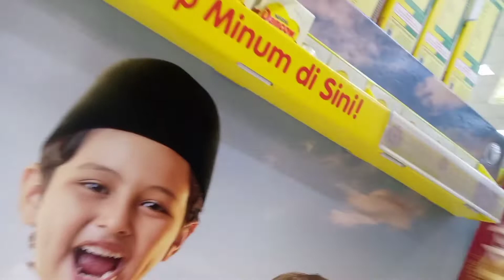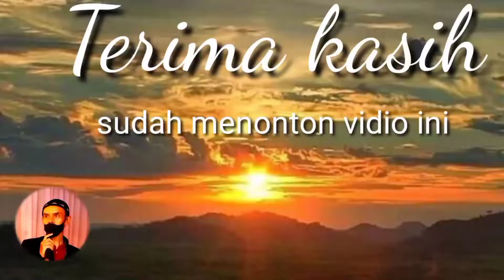wow rame banget belanja sambil ngabuburit# wisata jalan jalan#belanja keluarga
Puasa pertama dimanfaatkan banyak org  terutama yg sudah berkeluarga ,mengajak main keluarga sambil belanja kebutuhan sehari hari,sehingga begitu ramai sekali di supermarket orang berbelanja

Hastag:
# wisata jalan jalan
ngajak main keluarga

Tah:

ngabuburit ramadhan, ngabuburit ramadhan live, ngabuburit ramadhan 2022, ngabuburit hari ini, ngabuburit puasa 2022, ngabuburit bulan puasa 2021, ngabuburit tahun 90an, ngabuburit puasa pertama 2022, ngabuburit happy